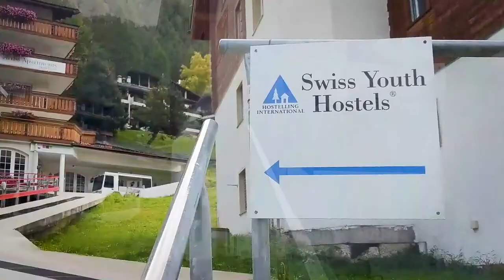Swiss Snowboard Girls Camp in der Jugendherberge Zermatt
Seit einigen Jahren sind wir als Event-Sponsor beim Swiss Snowboard Girls Camp mit dabei. Sina Candrian und ihre Profi-Snowboarder-Kolleginnen zeigen Mädchen ihre Tricks und geben ein allumfassendes Coaching zu attraktiven Preisen. Wir haben die Girls in der Jugendherberge Zermatt besucht und sie auf die Piste und beim Training begleitet.

Grüezi 😊 Wir sind die Schweizer Jugendherbergen – HIER WIRD ERLEBT!

Grüezi 😊 We are the Swiss Youth Hostels – ENCOUNTER ADVENTURE!